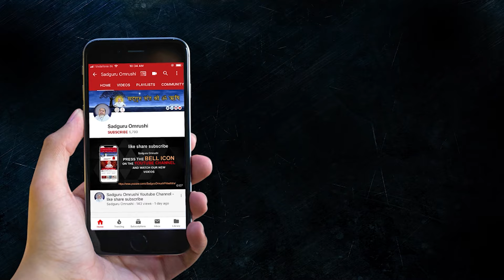अक्टूबर महीने के लिए चमत्कारिक मंत्रशक्तिपात | October Mantrashaktipat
001, Ground Floor, Aangi Apartment, New Vikas Gruh Road, Near Ashok Nagar, Paldi, Ahmedabad-380007, Gujarat, India